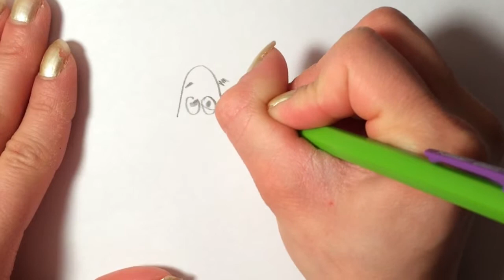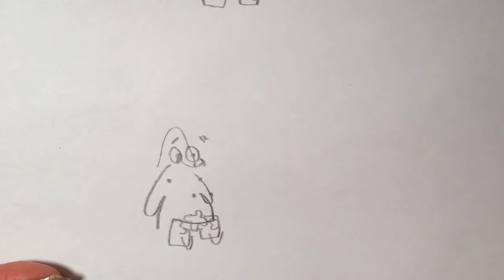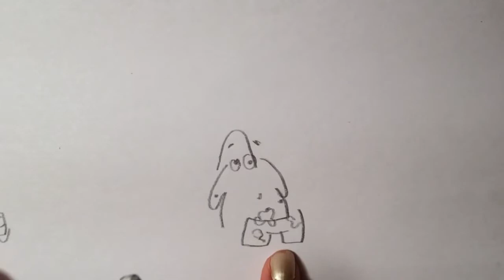Day #12 | Blindfold Drawing Challenge, Patrick Star | One Work Of Art Per Day | Berenice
What a master piece xD I love spongebob, but my favorite is patrick :) as you can tell...I drew him like 5 times.